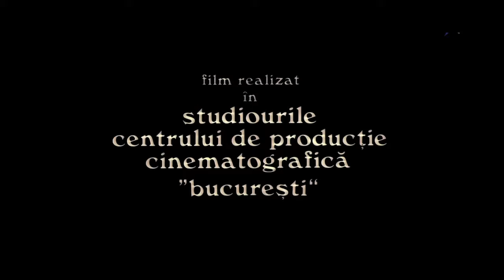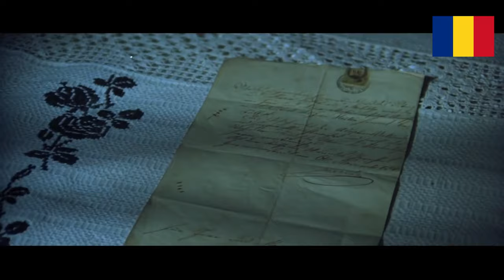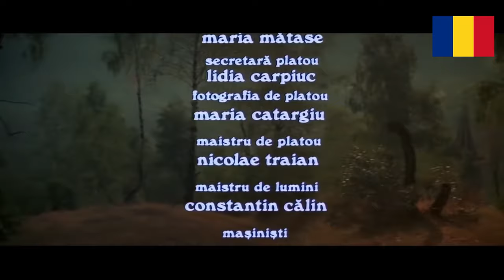Ion blestemul pământului şi al iubirii 4K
Ion Blestemul Pământului, Blestemul Iubirii regizat de Mircea Mureșan este un film românesc din 1980, bazat și el pe romanul omonim al lui Liviu Rebreanu.

Acțiunea se petrece într-un sat din Transilvania, la începutul secolului al XX-lea. Ion este un băiat sărac, dar harnic, care se îndrăgostește de frumoasa Florica, fiica unui moșier bogat. Deși sunt foarte diferiți din punct de vedere social, cei doi se îndrăgostesc și hotărăsc să se căsătorească.

În ciuda obstacolelor sociale și a împotrivirii familiei, Ion și Florica reușesc să se căsătorească. Totuși, după un timp, viața lor este afectată de problemele legate de moștenire și de lupta pentru pământ. Ion este nevoit să ia decizii dificile și să se confrunte cu o serie de situații dramatice, iar acestea îi schimbă caracterul și îl transformă într-un om răzbunător.

Filmul explorează teme puternice, cum ar fi iubirea, gelozia, lupta pentru putere și relațiile interpersonale complexe. De asemenea, oferă o privire asupra societății tradiționale românești, evidențiind diferențele sociale și inegalitățile dintre clase. "Ion Blestemul Pământului, Blestemul Iubirii" este considerat unul dintre cele mai bune filme din cinematografia românească.